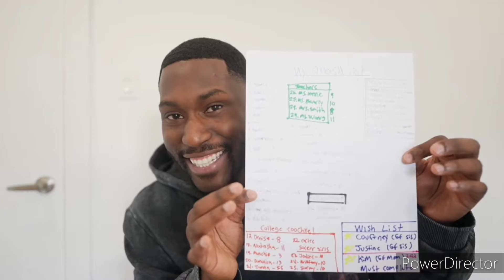Kristen and Reafe smash list Prank (Review)